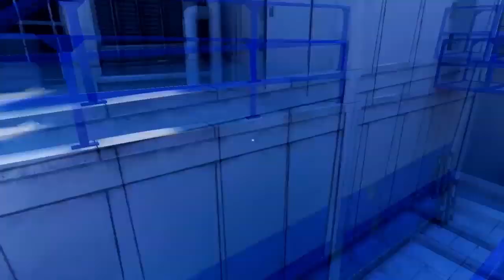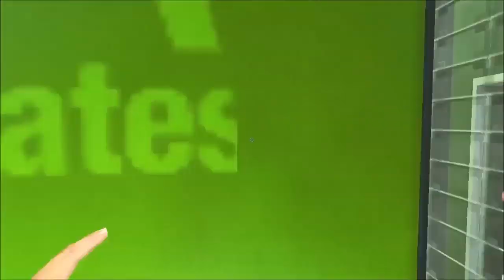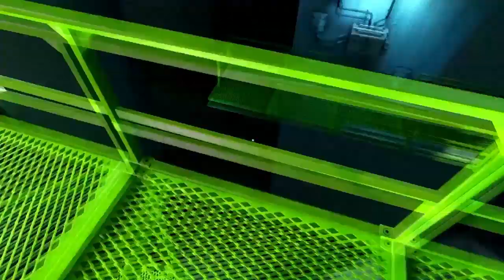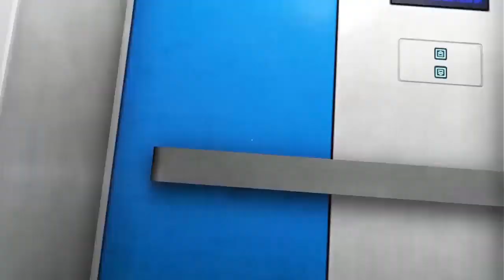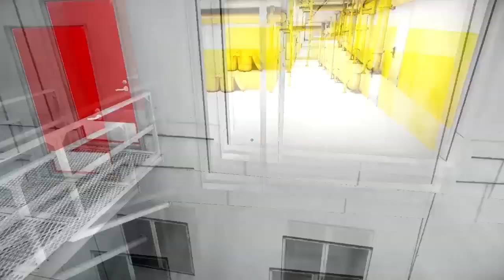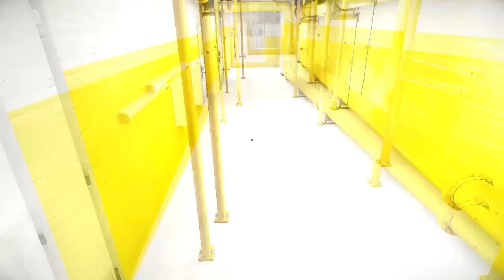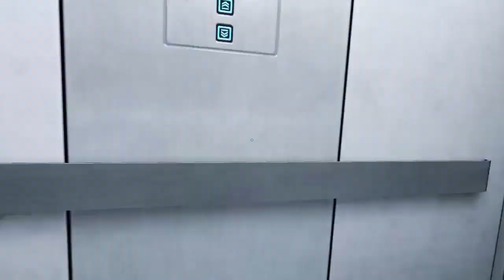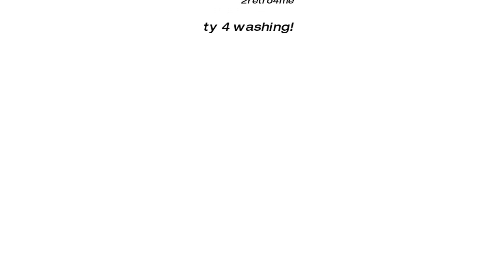Mirror's Edge for PC/PS3/360 (0:30:16) Speedrun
Released in November 2008, Mirror's Edge is an experiment on a new perspective for games a'la Prince of Persia - a first-person parkour video game. The player controls the protagonist, an Asian girl named Faith, as a messenger (called 'runner') fighting an oppresive regime by facilitating unmonitored communication.

Prologue:
Prologue involves some of the hardest tricks in the run. At the very beginning of the run is probably the trick that took us the longest to get. The kickglitch chain saves about 5 seconds or so but is incredibly hard, and took us hours and hours to land (even without a fast climb). The remainder of prologue involves some precise kickglitches and good movement. The orange railing kickglitch after the vent, for example, is incredibly precise and hard to land. One thing to note is that we take a weird route before grabbing the helicopter. This is because if you go too fast and run directly to the helicopter, you'll miss it, so the weird route is actually necessary.

Chapter 1:
The first chapter is home to the first and probably hardest out of bounds skip of the game. To trigger the out of bounds, we have to enter the bright-green room to despawn the room we just left. We then get back to that room, kickglitch off of a black wall and then wall-boost along the same wall. It's a hard trick to do fast but saves about 15 seconds so is worth it. At the very end of Chapter 1 there is also a hard kickglitch across the street, and getting this kickglitch without a grab is even harder.

Chapter 2:
Chapter 2 also has an out of bounds skip, probably one of the easiest in the game. To get out of bounds you can simply wallrun-jump over a barbed wire fence, run to a certain spot and kill yourself to get to a checkpoint later on in the level. Later on in the level comes the Jacknife chase and also one of the newest strats in Mirror's Edge. Isyfly799 found a new kickglitch route that saves about 10 seconds over doing it regularly. This chain is nearly as hard as the prologue kickglitch chain, but well worth it. At the very end of Chapter 2 we do a simple kickglitch across the gap to save us from running all the way around, saving quite a lot of time.

Chapter 3:
The out of bounds skip in Chapter 3 is quite precise and technical to get, you need to be at the right height off of a wallclimb turn jump to grab the lamp and get out of bounds. From here, we run and kickglitch into a checkpoint, quitting and reloading to get into the Office. The Office features probably the most "frame perfect" side-jump boost of the whole run, which is at the very beginning to pick up the gun from the table without colliding into it. Later on in the level we get to a long straight area which we need to get through as fast as possible. There are lots of technical strats used in this segment, the hardest being the double-kickglitch wallrun into wallclimb-sidestep, wallclimbing again and then coiling. This is a new strat found by LamboGD and Isyfly799 which saves a lot of time over doing it regularly. Finally for Chapter 3 is another new strat – Checkpoint D kickglitch. It may look like a simple trick, but to make the jump over this gap before the very end of Chapter 3 requires a speedy kickglitch, around 45+Km/h over a regular 38 Km/h kickglitch.